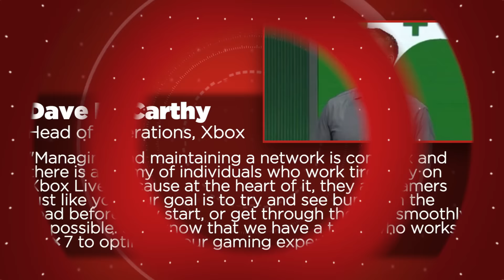Xbox Live Reportedly Faster, More Dependable Than PSN - GS News Update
Network speed and reliability are two important factors for any online service, including Xbox Live and PlayStation Network. Now, Microsoft has released the results of an independent study that claims Xbox Live is generally faster and more reliable than PlayStation Network.